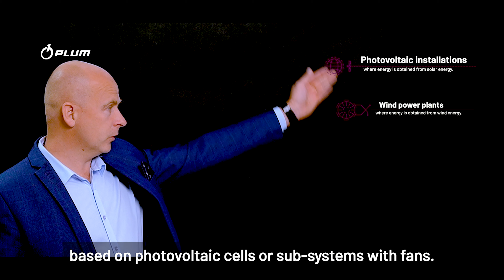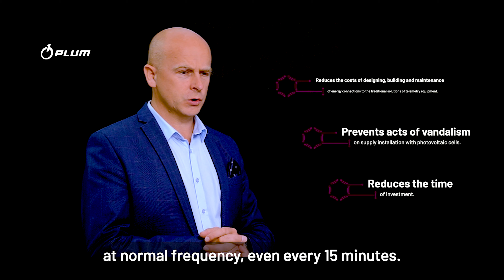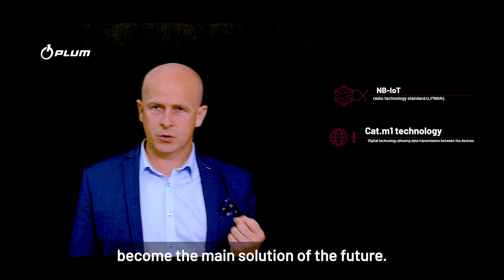Krok do dokładności pomiarowej- telemetria w przelicznikach objętości gazu | EVC EN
Kolejny film z serii:
Innowacje w gazownictwie - krok do dokładności pomiarowej.

Tym razem poruszymy temat telemetrii w przelicznikach objętości gazu. Urządzeniach, które są montowane u Klientów z segmentu commercial & industrial.

Jakie płyną korzyści ze stosowania urządzeń pomiarowych z wbudowanym modułem kumunikacyjnym w technologii Cat.M1 lub Narrow Band?